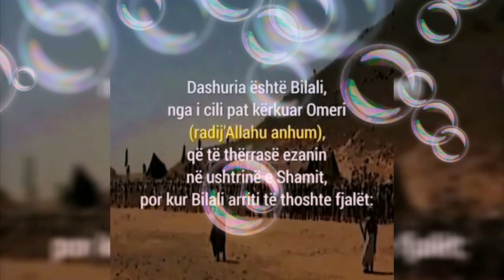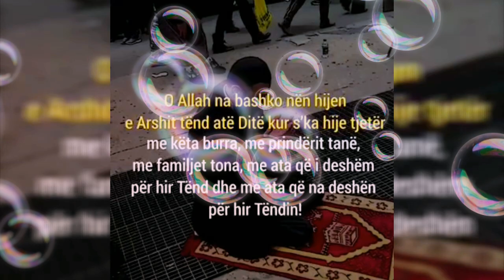Dashurija e Bilalit ndaj Muhamedit Alejhi selam